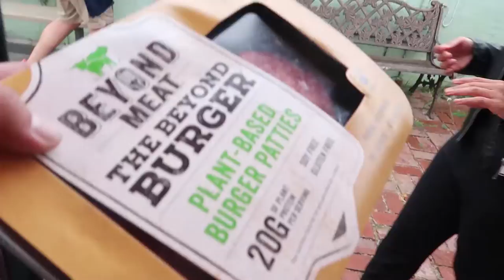Vlog 29 Karaoke, Zombies and Disney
This is how i spent memorial day weekend. with karaoke, bbq on a rainy day and driving through cars land!!